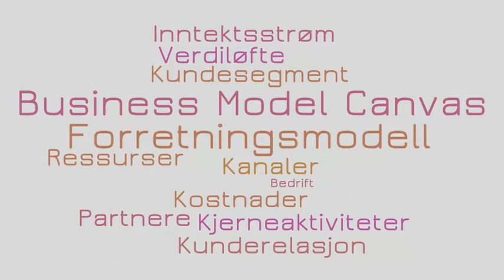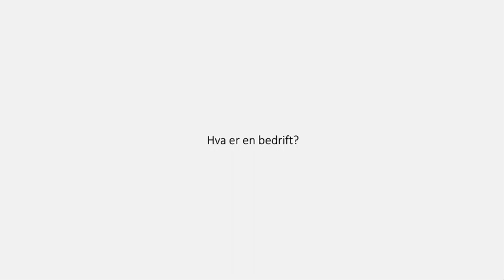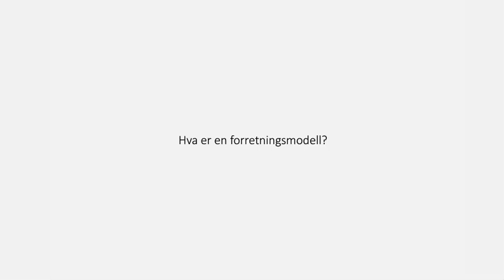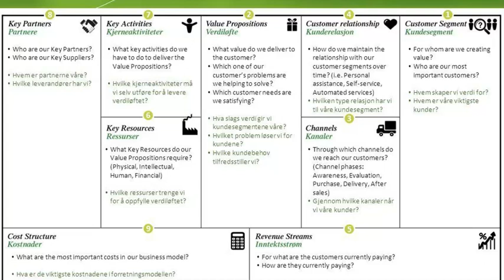Forretningsmodeller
Denne forelesningen er tilpasset faget Entreprenørskap og Bedriftsutvikling 2 i den videregående skolen.